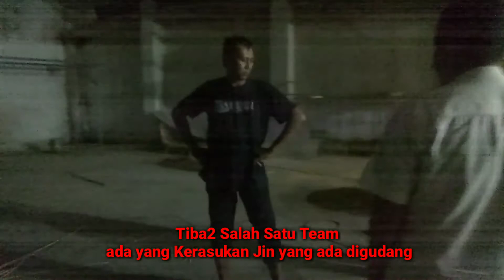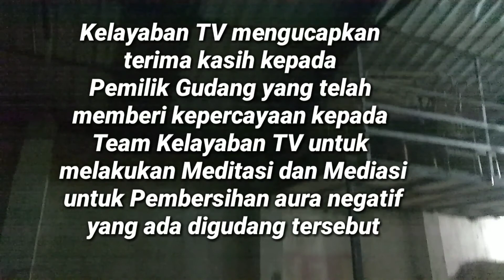Duel Melawan Jin Penunggu Gudang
Team kelayaban tv Melakukan meditasi digudang Rotan untuk mendeteksi aura negatif yang ada di gudang tersebut.
Team juga melakukan pembersihan aura negatif.